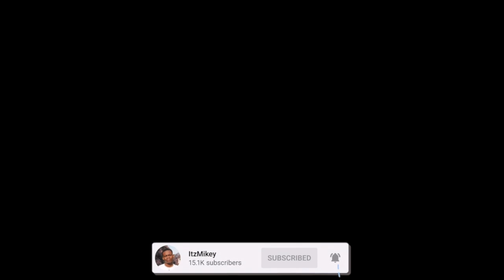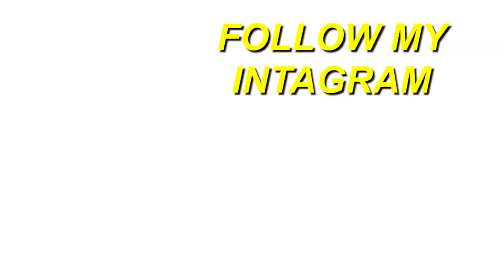GRINGO REACT 🇺🇸 Santos 4 x 5 Flamengo - Melhores Momentos | Campeonato Brasileiro 2011 REACTION 🇧🇷🔥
Here's a reaction to "Santos 4 x 5 Flamengo - Melhores Momentos (HD 720p) Campeonato Brasileiro 2011 ", hope you guys enjoyed the reaction. ENJOY :)) Thank you guys for 19k subs, our goal is 20k by Dec.

Full ORIGINAL video: Santos 4 x 5 Flamengo - Melhores Momentos (HD 720p) Campeonato Brasileiro 2011